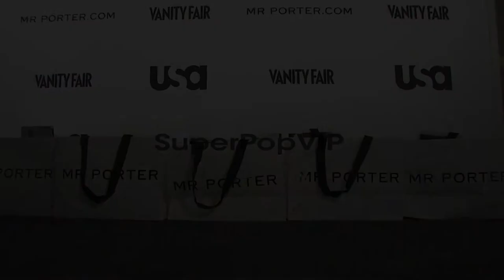EVENT CAPSULE CLEAN: Suits and Mr. Porter Fashion Show in...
EVENT CAPSULE CLEAN: Suits and Mr. Porter Fashion Show in New York, NY United States, 06/12/2012